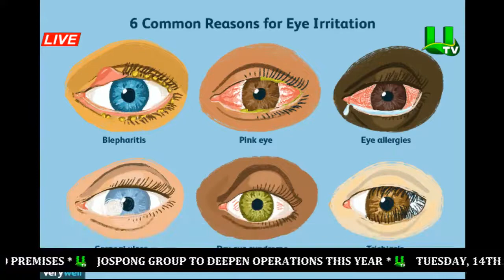How To Medically Protect Your Eye During Harmattan - Dr. Felix Amoah